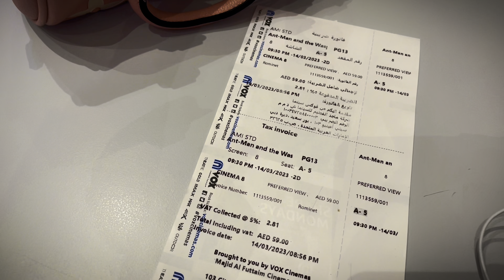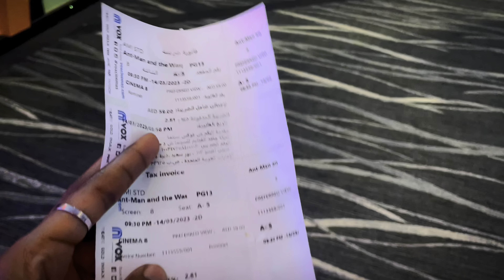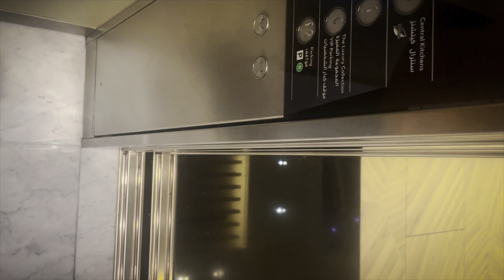WHAT I DO ON A MOVIE DATE [❤️🍿solo dates really be exciting 😂💫]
Have uploaded a new movie date vlog on my channel , enjoy and let me know how your day is in the comment section 💜😭💫
They are all copy right / royalty -free BGMS from CapCut video editor and VLLO app